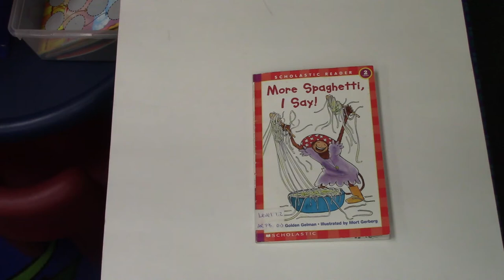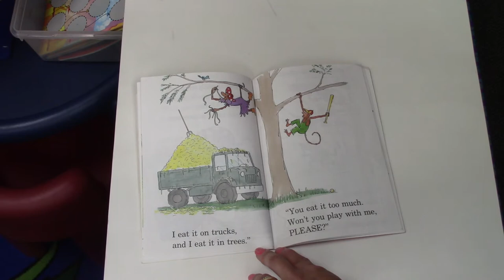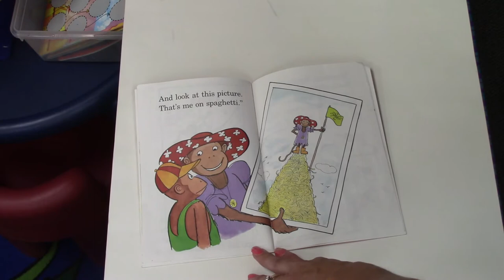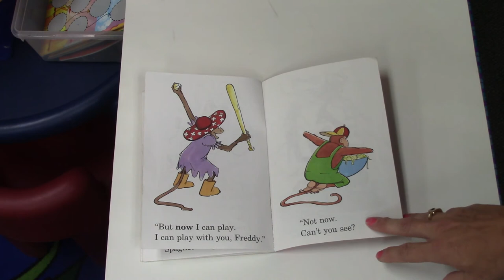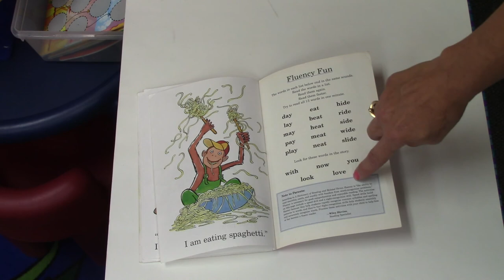More Spaghetti, I Say! Read Along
Welcome to my read along book selections.  I am always adding new books for your child to listen and follow along with reading.